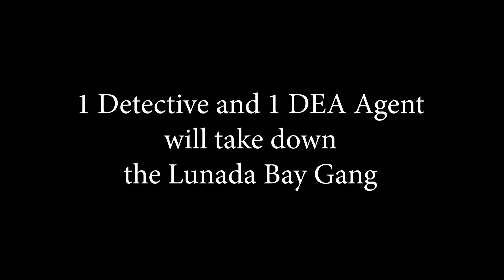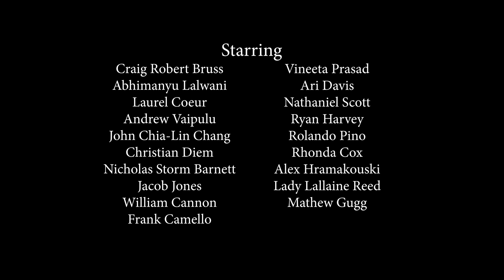"The Match-Stick Flame 2: Lunada Bay" (Movie Trailer) 2023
Elite Marketing Excellence LLC Productions.
Written and Directed by: Craig Robert Bruss
Assistant Director: Vineeta Prasad
Executive Producers: Craig Robert Bruss and Vineeta Prasad
Cinematography by: Lisa Stoll
Sound and Editing by: Mark Wales

Dalton returns to Rancho Palos Verdes, CA after hiding out for a year due to his father Match-Stick's death. Match-Stick was hunted down and killed by the Triad leader Mr. Tang. Dalton suffers with PTSD from being a Navy Seal Veteran in the "War On Terror" and he tries to come up with coping mechanisms to deal with his PTSD. Dalton finds out he has a half brother out of wedlock who takes over the Hollywood Mob. DEA Agent Prasad recruits Dalton to go undercover into the Lunada Bay surfing gang to find out who's supplying the drug Galaxy. There's plenty of action and family drama.

Starring: Craig Robert Bruss, Vineeta Prasad, Abhimanyu Lalwani, Laurel Coeur, Andrew Vaipulu, John Chia-Lin Chang, Christian Diem, Nicholas Storm Barnett, Jacob Jones, William Cannon, Frank Comello, Ari Davis, Nathaniel Scott, Ryan Harvey, Rolando Pino, Rhonda Cox,  Mathew Gugg, Alex Hramakouski, Lady Lallaine Reed.

Special Thanks: Thomas Squyres for Yacht Use, Kabab Curry Cuisine of India, Brogino's Italian Restaurant, Brake and Tire Auto Repair, Cesar E Chavez Community Center.